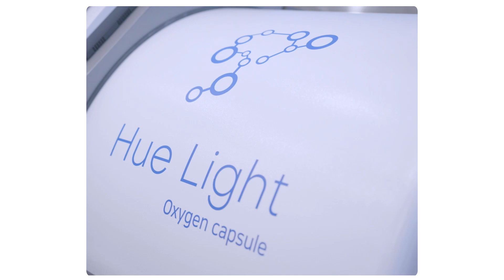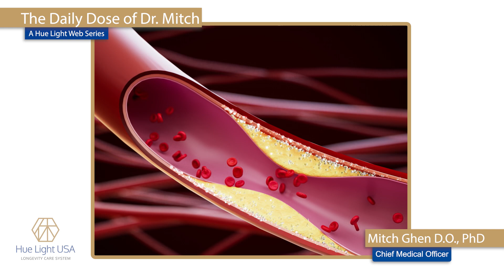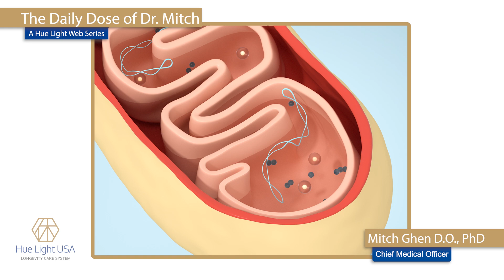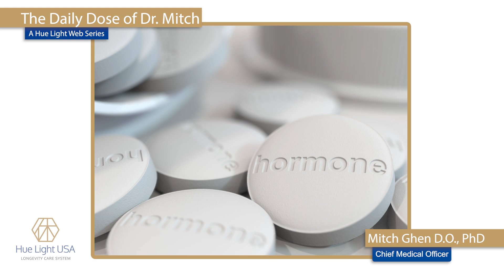How to Improve Bone Health NATURALLY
Move over calcium and bisphosphates! Dr. Mitch Ghen covers some natural remedies for bone health in this week’s Daily Dose.

Why seek natural supplements? Calcium supplement can cause problems if you overdo it, and bisphosphonate drugs can have severe side effects.

Fortunately, there are numerous ways to improve bone health naturally, including:

- Exercise
- Near infrared light therapy
- Magnesium
- Vitamin D, C & K
- Boron
- Hormone replacement therapy
- Vibration therapy
- Mind-body balance

Dr. Mitch outlines how these help with a look at the science.

ABOUT DR. GHEN:

Dr. Mitch Ghen holds a Master’s Degree in Biomechanical Trauma and a Ph.D. in Nutrition and Psychoneuroimmunology. He is the Chief Medical Officer of Hue Light USA and has a wellness practice in Boca Raton, FL.